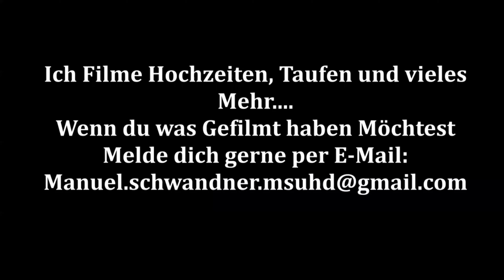UHD: SC Sylvia Ebersdorf - SV Merkendorf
Kamera, Schnitt und Bearbeitung:  Manuel Schwandner